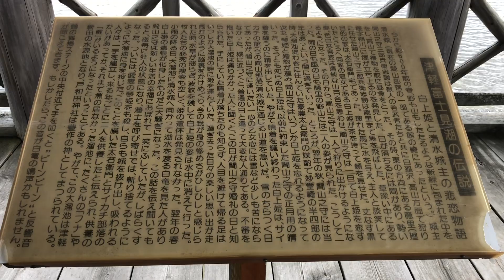【歌ってみた】幸せな結末（大滝詠一）、歌：はらちゃん、場所：青森県鶴田町の鶴の舞橋、ギター：Martin Backpacker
大滝詠一さんの幸せな結末を歌ってみました（╹◡╹）
最近、別れの歌が多くて、たまには幸せな歌も歌いたいですよね\(//∇//)\

青森県の鶴田町にある鶴の舞橋に行ってみました。素晴らしいところですね（╹◡╹）
北海道以外には、天然の鶴はいないと思ってましたが、居ました\(//∇//)\
木造の橋で日本一長いし、ビックリ‼️でした。